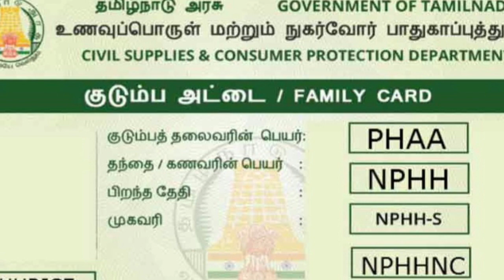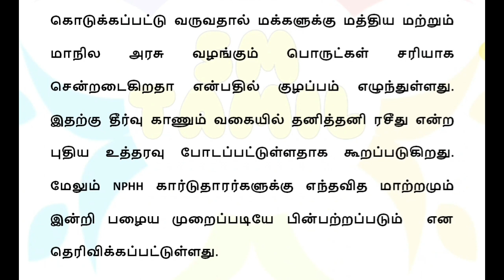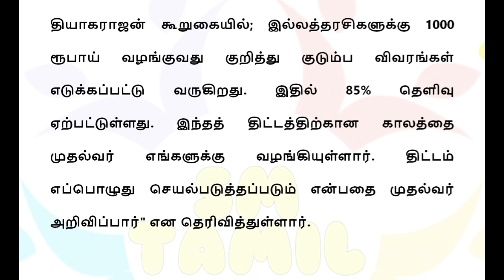தமிழகத்தில் ரேஷன் கடைகளுக்கு நாளை முதல் 4 அதிரடி உத்தரவு!!! | Ration card Rs.1000 | NPHH AAY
தமிழகத்தில் ரேஷன் கடைகளுக்கு நாளை முதல் 4 அதிரடி உத்தரவு!!! | Ration card Rs.1000